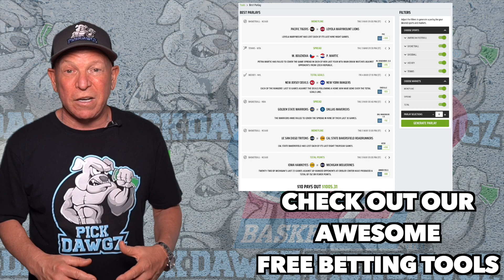Ohio vs Ball State 3/10/22 College Basketball Free Pick CBB Betting Tips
The Ball State Cardinals take on the Ohio Bobcats in Thursday College Basketball Action. Get Mitch's College Basketball Pick and Prediction for this game.